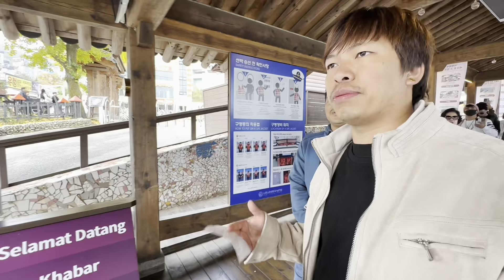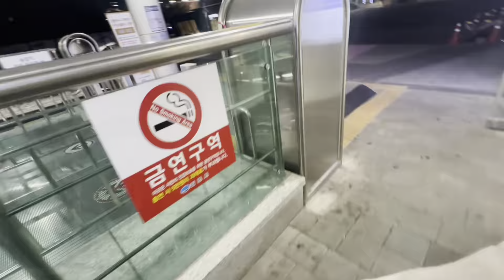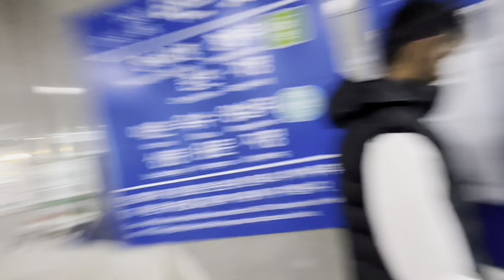Nami island 단풍 시간 남의섬 कोरीयाको राम्रो ठाऊ नामी टापु।